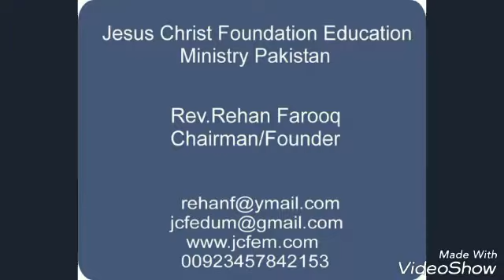Rev.Rehan Farooq Distribution of Holy Bibles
Bible distribution Seminar
“Go ye out into the world…” as a church body, we are serious about bringing lost souls to Jesus Christ and improving their knowledge of Him that they may lay hold to the Hope of salvation. Here, we encourage each member to spread the gospel of Jesus Christ. We hold private bible studies upon request with the aim of Baptizing new members into the body of Christ any day of the week and as often as they are called by God. We are distributing Bibles among the members for spreading the holy words for Lord in all over the world. We need Bibles and some other material for youth. We are waiting for your love of gift for Bible distribution Seminar. For more information Dear visit on Ministry